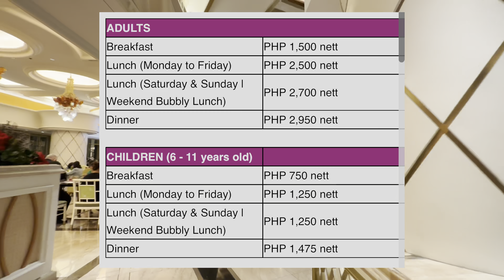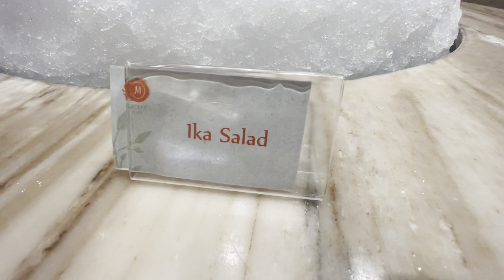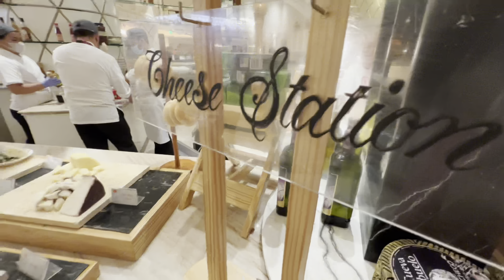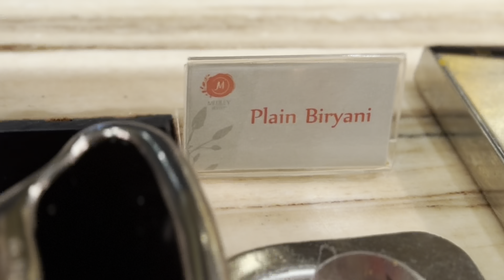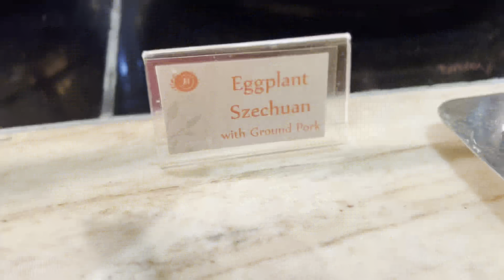MEDLEY BUFFET | OKADA MANILA - sulit nga ba?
Hello mga labs! Nakakagutom ang vlog na ito 😋😋😋

Comment lang mga labs if may mga gusto pa kayong malaman at if ano rin ang experience nyo sa Medley Buffet.

Timestamps:
0:00 – Intro
0:26 – Address of Okada
0:35 – Rate of Medley Buffet (Feb 18, 2023)
1:54 – Dinner Buffet Tour
11:15 – Breakfast Buffet Tour